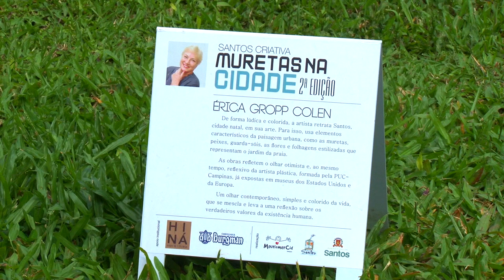Doença na família leva Érica Colen a reencontrar a essência de sua arte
O dia 5 de outubro de 2012 é recheado de significados para a artista plástica, autora da mureta 'Olhar sobre Santos', instalada nos jardins do Gonzaga, em frente à Jorge Tibiriçá. Na comemoração de seu aniversário, a mãe soube de um câncer. “Hoje ela está ótima e minha vida mudou”, resumiu.